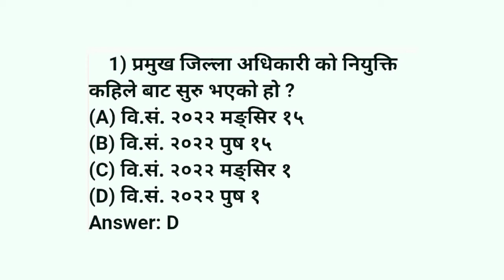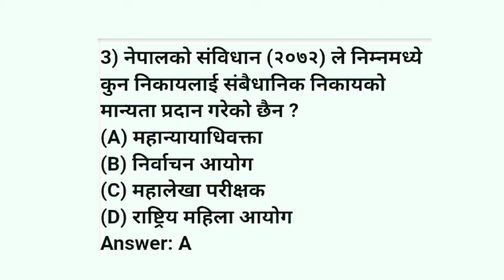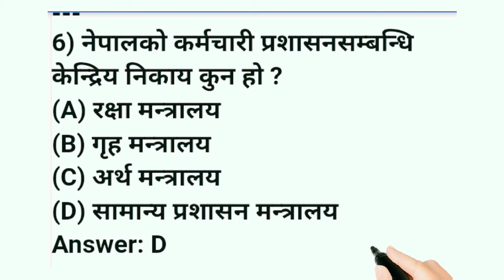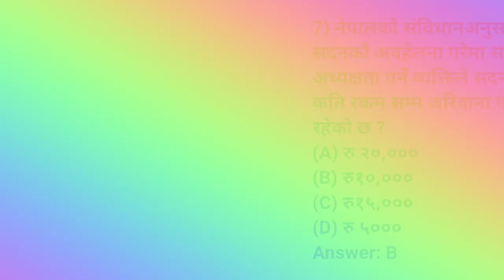नेपालको आर्थिक विकास सामान्य ज्ञान | आर्थिक विकास सामान्य_ज्ञान_प्रश्न_उत्तर | नेपाल | k 2babu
नेपाली सामान्य ज्ञान प्रश्न उत्तर सहित
नेपाली सामान्य ज्ञान प्रश्न उत्तर
सामान्य ज्ञान के 3000 महत्वपूर्ण प्रश्न
सामान्य ज्ञान नेपाली
सामान्य ज्ञान
सामान्य ज्ञान प्रश्न उत्तर
समान्य ज्ञान प्रश्न उत्तर
नेपाली सामान्य ज्ञान
नेपालीसमसामयिकसामान्य ज्ञान
नेपाली समान्य ज्ञान
नेपालको आ.ब. २०७७।२०७८ को आर्थिक सर्वेक्षण
लोकसेवा सामान्य ज्ञान
सामान्य ज्ञान नेपाल राष्ट्रिय खेलकुद सबन्धि महत्वपूर्ण मश्रोत्तर
नेपालको आर्थिक अवस्था